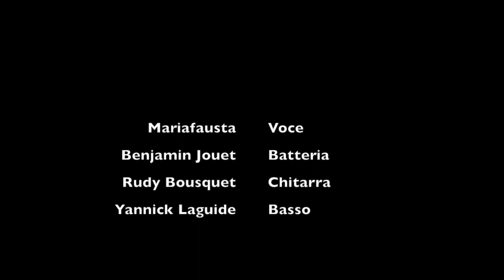mariaFausta feat Lascars - The Blues is my business (Etta James Cover)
Etta James Live Cover - The blues is my business
Voice: mariaFausta
Drums: Benjamin Jouet
Guitar : Rudy Bousquet
Bass: Yannick Laguide

Il brano e´stato registrato durante una prova con un gruppo blues che avevo in Francia, i Lascars,  subito dopo essermi trasferita da Messina a Parigi.

Photo : Ari Maisano